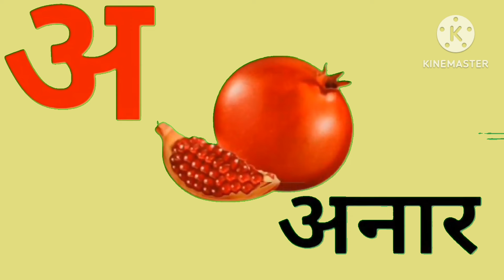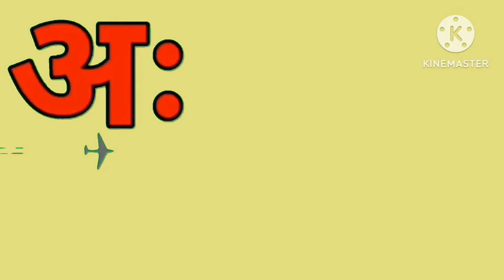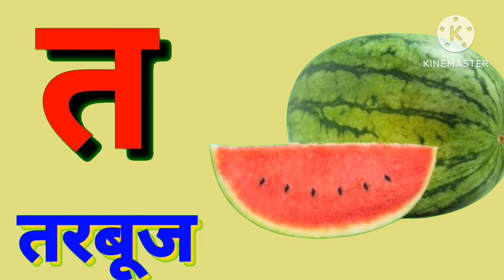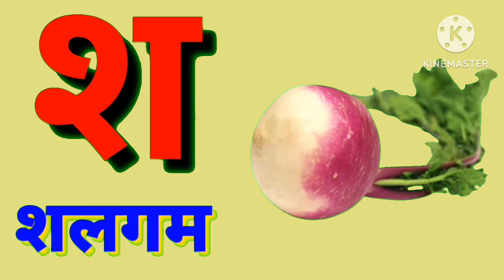अ से अनार🍒आ से आम🥭 l हिन्दी वर्णमाला।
ऊ से ऊट

ए से एकतार

अ a अनार anar

आ aa आम – Aam

इ i इमली – Imalee

ई ee ईख – Eekh

उ u उल्लू – Ulloo

ऊ oo ऊन – Oon

ए e एक – Ek

ऐ ai ऐनक – Ainak

ञ nja

ण na

क ka कमल – Kamal

च cha चम्मच Chammach

छ chha छतरी – Chhatri

ज ja जग – Jag

झ jha झंडा – Jhanda

ट ta टमाटर – Tamatar

ठ tha ठग – Thag

ड da डमरू – Damru

ढ dha ढक्कन – Dhakkan

त ta तरबूज – Tarbuj

थ tha थरमस -Tharmas

द da दवाई – Dawai

ध dha धनिया – Dhaniya

न na नल – Nal

प pa पानी – Pani

फ pha फल – Phal

ब ba बकरी – Bakri

भ bha भालू – Bhallu

म ma मंदिर – Mandir

य ya यादास्त – Yaddast

र ra राम – Ram
ल la लगन – Lagan

व va वन – Van

श sha शगुन – Shagun

ष shha षटकोण – Shhatkon

स sa समय – Samay

ह ha हवा – Hawa

क्ष ksha क्षमा – Kshama

ज्ञ jna ज्ञान – Gyan

त्र tri त्रिपाल – Tripal

ऋ ri ऋषि – Rshi

ओ O ओखली – Okhalee

औ ou औकात – Oukat

अः an अंगूठा – Angootha

ङ nga